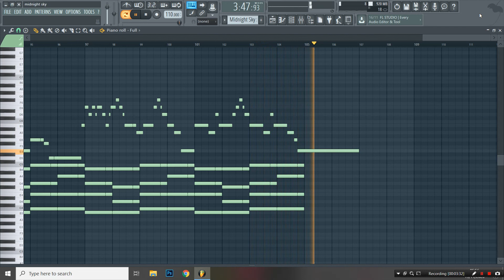Miley Cyrus - Midnight Sky (MIDI + FLP) (FL Studio Piano Tutorial / Cover)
Piano Cover / Tutorial of Miley Cyrus - Midnight Sky in FL Studio 12.